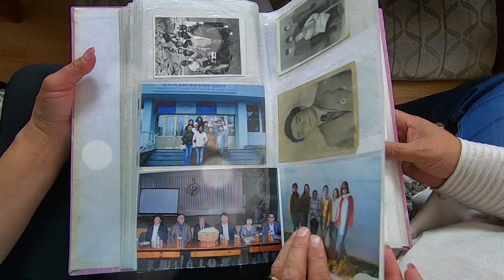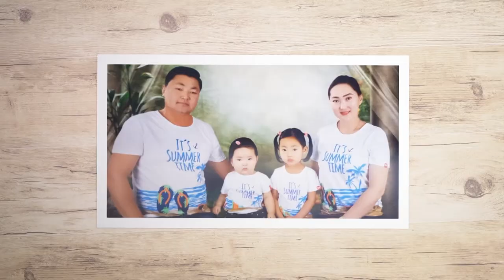"Хос орчлон" - Дуучин С.Хадхүү/СТА/, Д.Алтансүх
Дуучин С.Хадхүү/СТА/, Д.Алтансүх - Хос орчлон
Үг: С.Батчулуун, Ая: Д.Мөнхсүх
@Munkh video studio
@Munkh photography